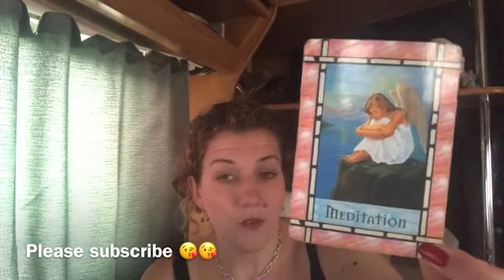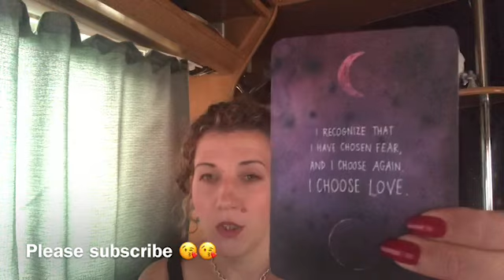😇😇DAILY DIVINE GUIDANCE 😇😇STAND IN YOUR TRUTH😇😇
Welcome 😇

Emz xxx